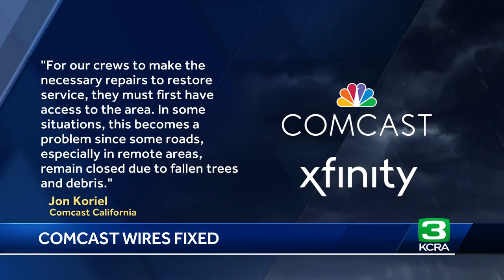Downed wires resolved for Citrus Heights Comcast customer after KCRA 3 call